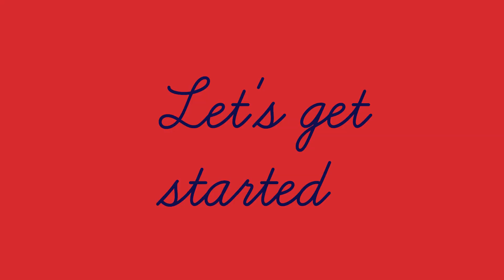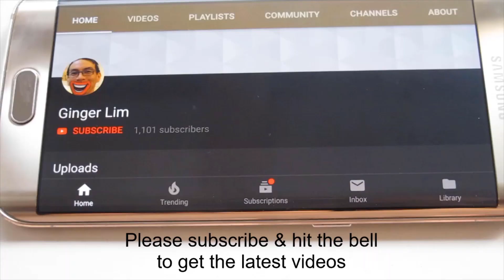Fried Fire Ants & Eggs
These ants are a pain on my Soursop tree. They mess with the flowers and stop the pollination. So to turn a negative into a positive, I've decided to cook them